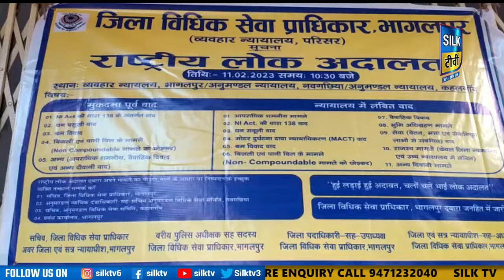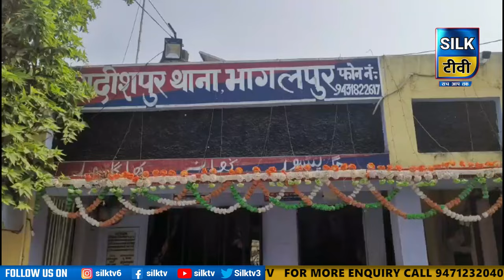SILK TV- जिले की खबरें एक साथ || 24 NOVEMBER 2023